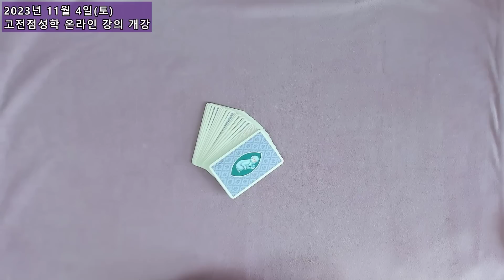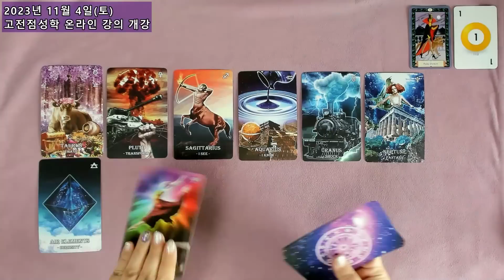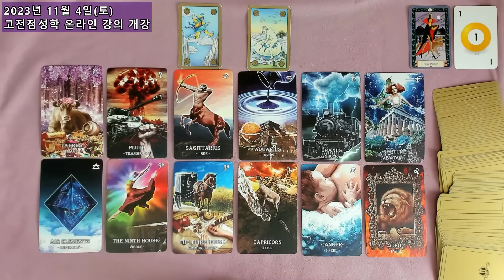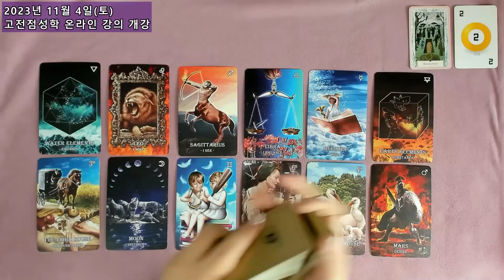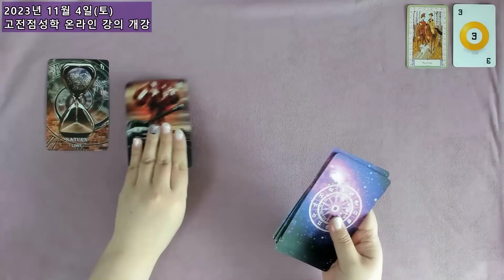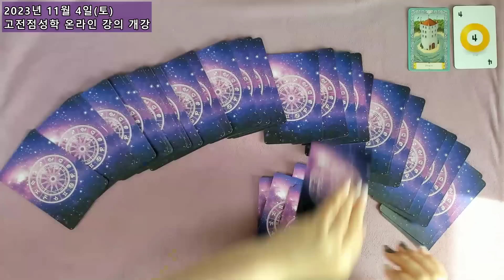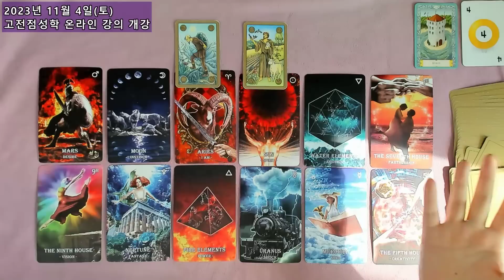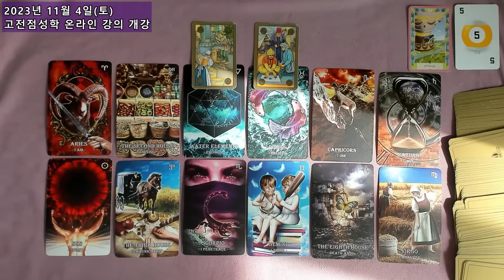[점성타로 주간운세]23년 10월 9일~10월 15일 까지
🌈 고전 점성학 23년 11월 기초반 개강 안내

2023년 10월 9일 ~ 10월 15일 까지 주간 운세를
점성타로를 통해 알아봅니다.
영상 맨 앞에서 원하는 카드나 번호를 선택하시고,
그에 해당하는 카드 리딩을 들으세요.

- 오프닝과 카드 셔플 00:00:00

- 카드 선택
카드 뒷면으로 선택 00:01:43

카드 앞면으로 선택 00:02:25

번호로 선택 00:03:19

- 번호 공개 00:03:39

- 카드 리딩
1번 카드 00:03:57
2번 카드 00:16:32
3번 카드 00:27:42
4번 카드 00:37:30
5번 카드 00:47:43

💕 I SEE YOU ASTROLOGY CARDS 구입처 💕
네이버 스마트 스토어

🍀 "별과 아레테" 네이버 카페에 가입하시면
       더욱 재미있고 다양한 별자리와 타로 이야기를 나눌 수 있습니다😘
👉 카페 가입하기

⭐ 상담 신청 ⭐
카카오톡 채널 '시유의 별과 아레테'를 통해 문의주세요!

자세한 타로 및 점성학 상담 안내글을 보시려면 아래 링크를 클릭해주세요!